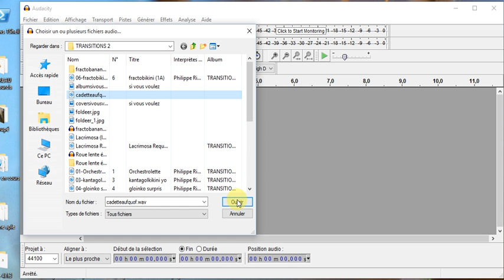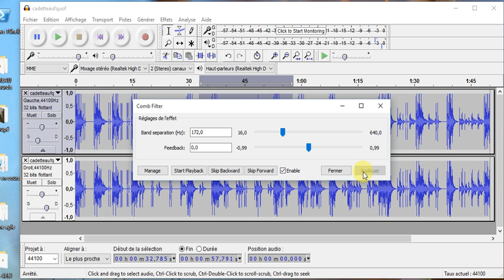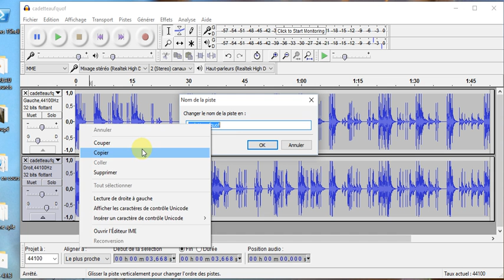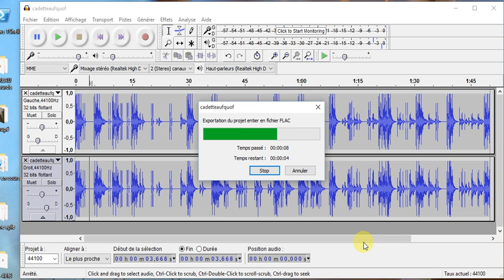Audacity Encoder audio et modifier 2016